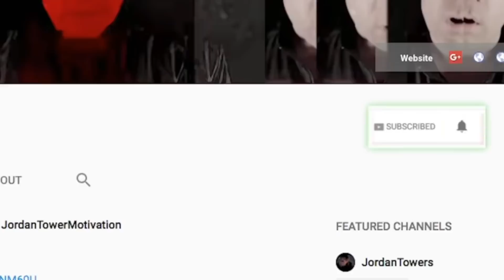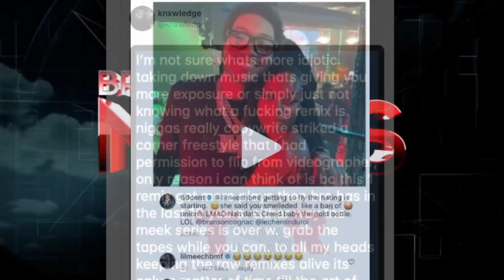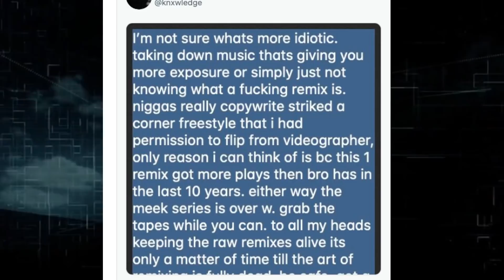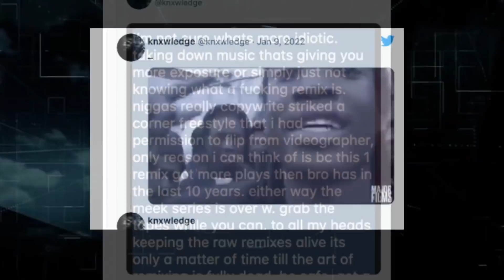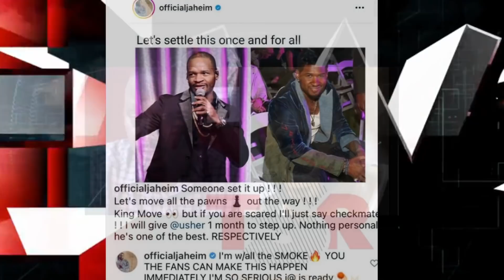Meek Mill CALLED OUT? Jahiem Calls Out USHER? 50 Cent Jokes Lil MEECH Smell? Kwame Brown VS Gilbert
Meek Mill CALLED OUT? Jahiem Calls Out USHER? Kanye Forgives The Game? Kwame Brown VS Gilbert